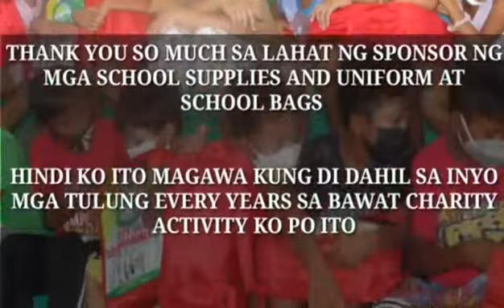290 STUDENT ANG ATING NA PA SAYA NGAYON UMAGA NG JUNE 10, 2022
THANK YOU SO MUCH SA LAHAT NG SPONSOR NG MGA SCHOOL SUPPLIES AND UNIFORM AT SCHOOL BAGS

HINDI KO ITO MAGAWA KUNG DI DAHIL SA INYO MGA TULUNG EVERY YEARS SA BAWAT CHARITY ACTIVITY KO PO ITO

VICE PRESIDENT AND DEPED SECRETARY SARA DUTERTE CARPIO

DASMARIÑAS CITY MAYOR JENNIFER AUSTRIA BARZAGA

DASMARIÑAS CITY CONG. PIDI BARZAGA

DASMARIÑAS CITY COUNCILOR KIKO BARZAGA

MANILA MAYOR ISKO MORENO

DEPED TAGUIG PATEROS OFFICIAL SIR ELLERY QUINTIA

LTFRB, CHAIRMAN MARTIN DEGRA

DILG UNDERSECRETARY EPIMACO DENSING

MANILA POLICE SMART PNP LEAD BY COL. JUN IBAY

RET. PNP GENERAL JERRY VALEROSO

MS, KEIKO CHAN FROM JAPAN